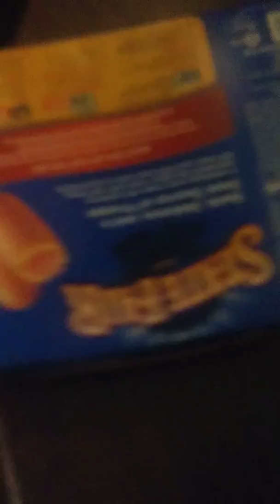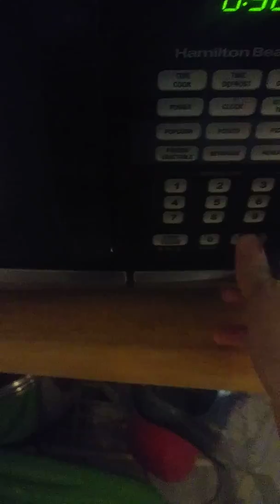Breakfast with shannon part3